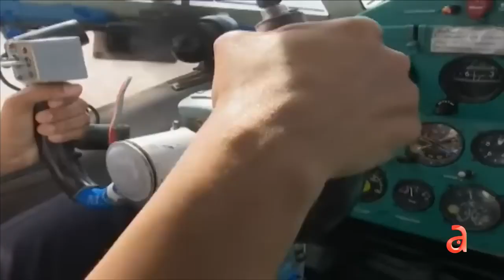Primeras declaraciones a America Tv del Piloto Cubano Y el Abogado Soto